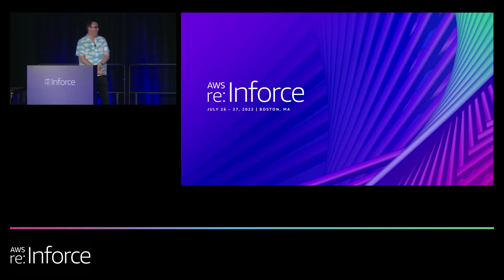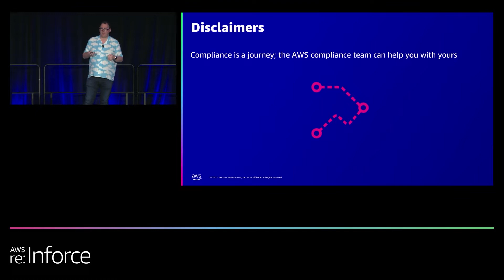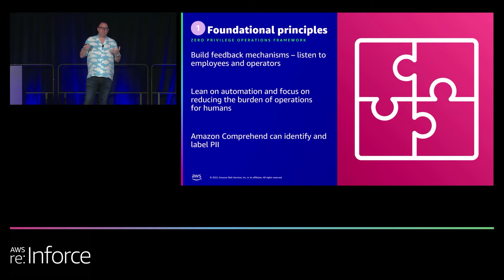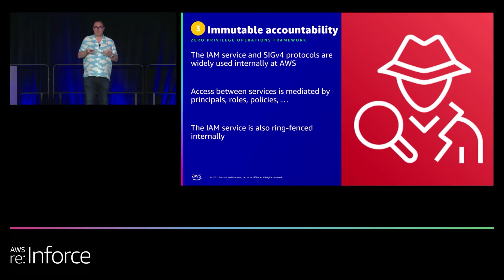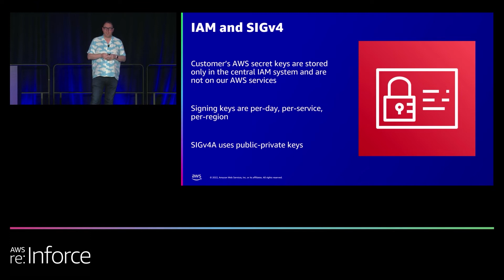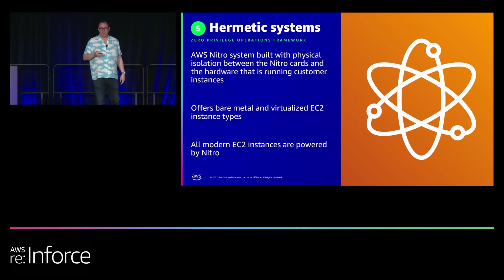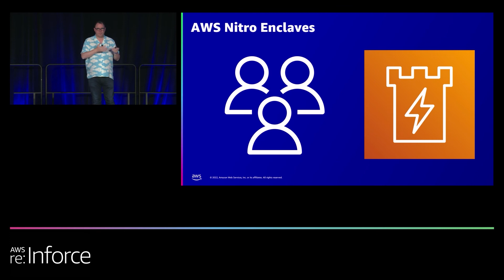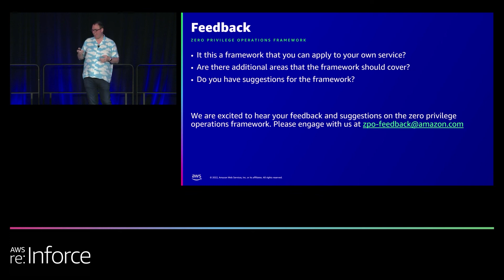AWS re:Inforce 2022 - Safekeeping with no combination: AWS and confidentiality (DPP306)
AWS works with organizations and regulators to host some of the most sensitive workloads in industry and government. In this session, learn how AWS secures data, even from trusted AWS operators and services. Explore the AWS Nitro System and how it provides confidential computing and a trusted run environment, and dive deep into the cryptographic chains of custody that are built into AWS Identity and Access Management (IAM). Finally, hear how encryption is used to provide defense in depth and why we focus on verified isolation and customer transparency at AWS.